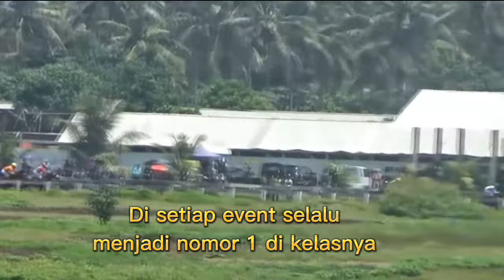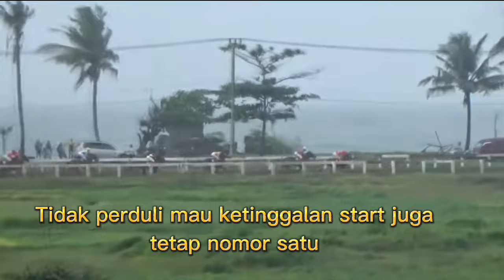SANTERIA KARTIKA AK71 KUDA PACU YANG SULIT DIKALAHKAN DI KELASNYA#dadancamel-yc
Sebagai hiburan disela-sela pembuatan konten pembelajaran saya up load video tentang olahraga berkuda,  ada nama kuda Santeria Kartika dari owner AK71 bapa H. Asep Kurnia putara H Emo kartika. kuda pacu Indonesia ini sungguh sangat istemewa dari penampilan larinya, selalu menang dalam setiap perlombaan dan bagi lawannya akan merasa kalah sebelum bertanding. Pernah naik kelaspun kuda ini masih tetap juara walau tidak nomor satu yaitu nomor 2. sungguh sangat luar biasa. Kuda ini 2 tahun ke depan yakin masih bisa bertahan dengan prestasinya karena perawatan kuda ini sungguh sangat diistemewakan.